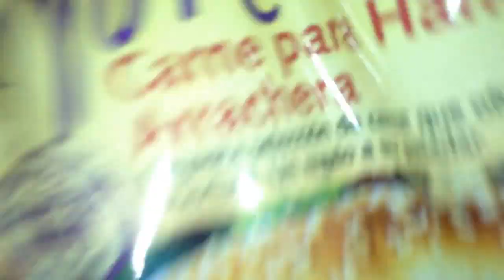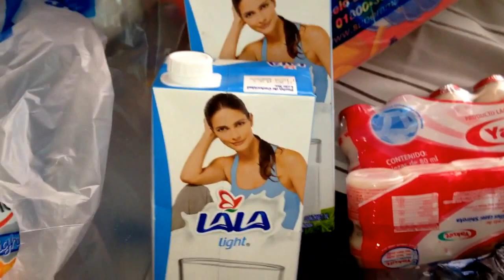COMPRAS/ Comida de esta semana